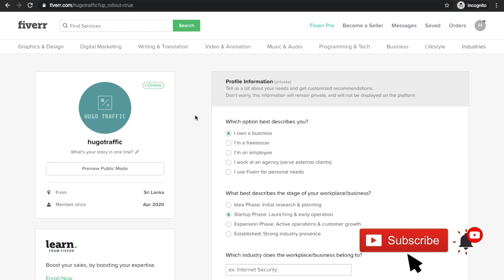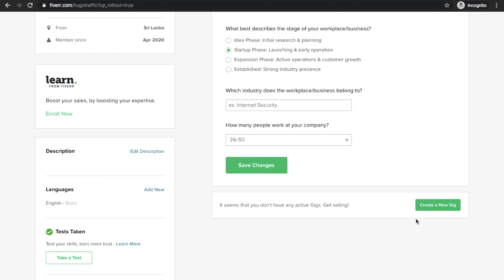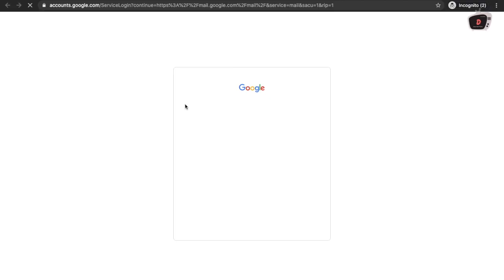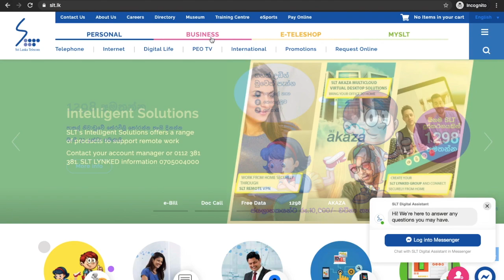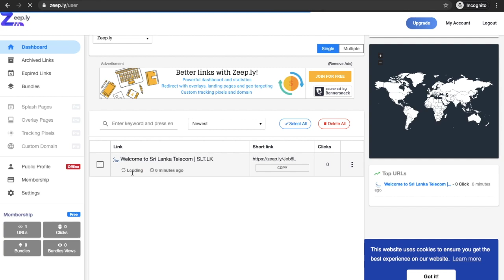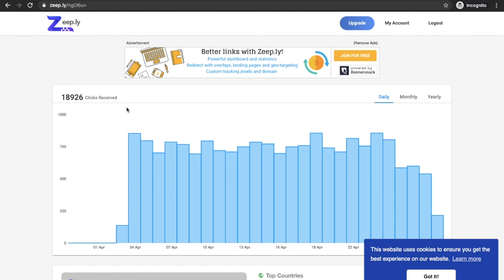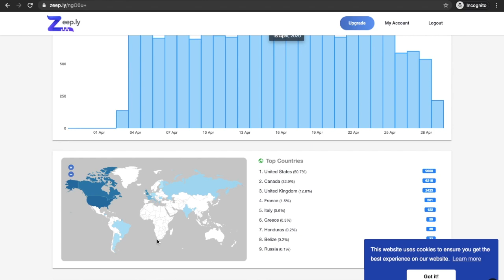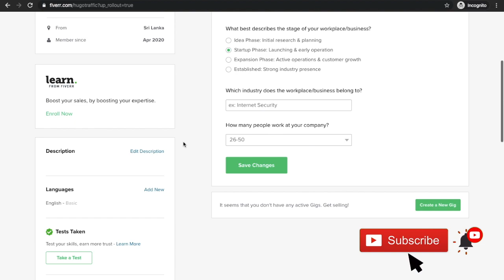Web Traffic Supporting Service (web traffic part 8)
Explaining about web traffic supporting services. How to short a link and why?